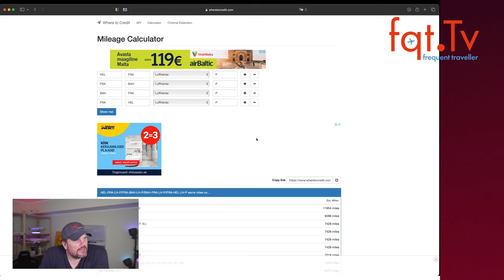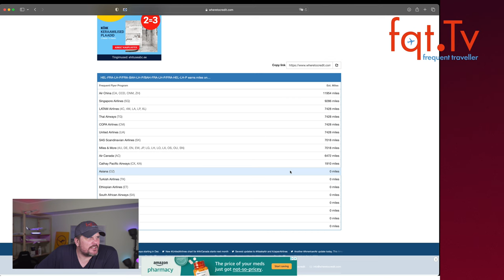Swiss kann ab Oktober streiken - Take-OFF 16.09.2022 – Folge 253-2022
00:00 Themen
01:56 Swiss kann ab Oktober streiken
04:20 Queen Beerdigung sorgt für stop an Flughafen Heathrow
06:20 Lufthansa-Rettung = Sattes Plus für den Staat
10:20 Vorkasse bei Flugtickets wird in Angriff genommen
14:34 DEAL ZONE: Lufthansa Business Class nach Bahrain 1.000 Euro
16:30 Eure Fragen aus der Sendung

Clubhouse - @LFCorsten